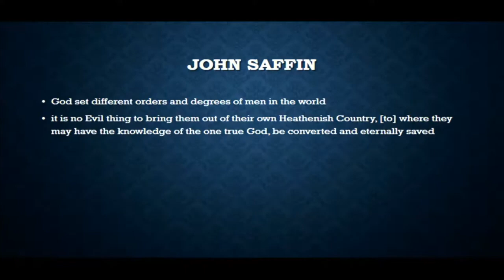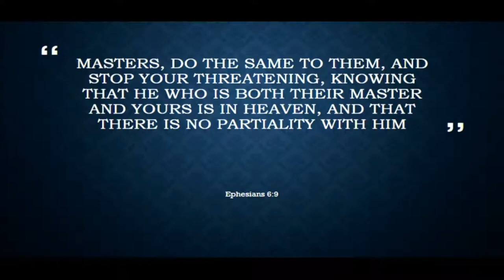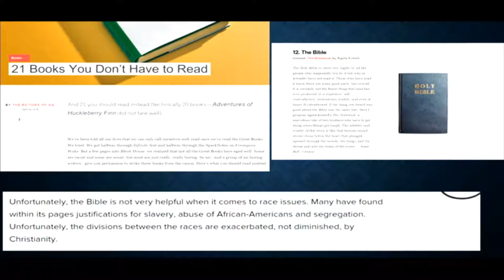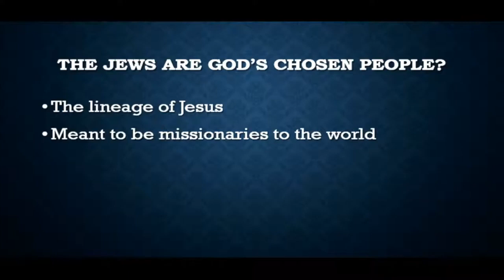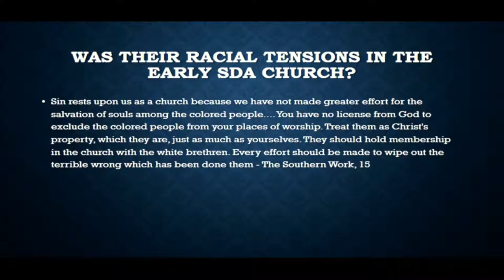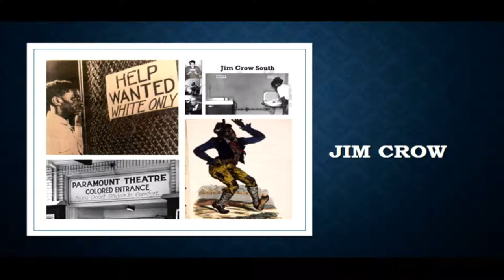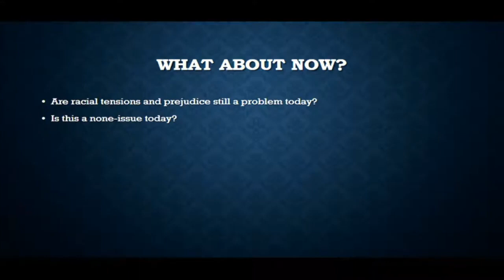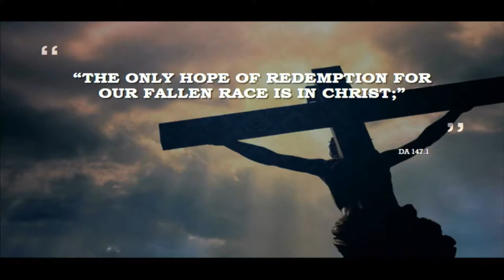Midweek of Prayer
Elijah Ramjattan, graduate from the Weimar College, School of Religion, shares from his person experience the effects of racism on society.